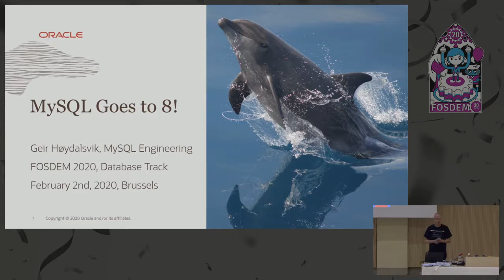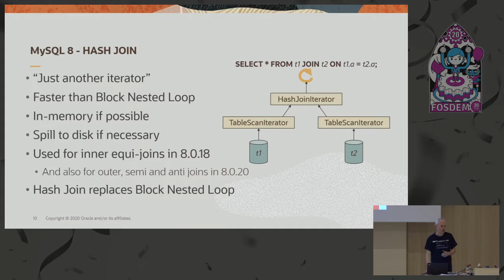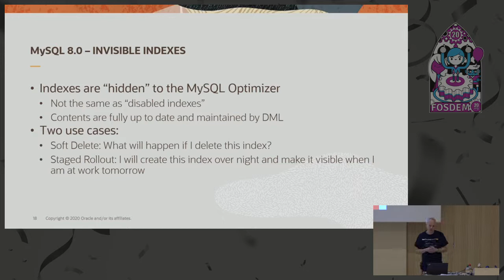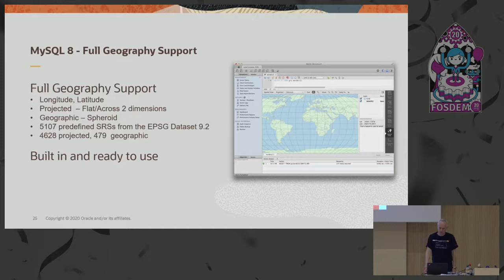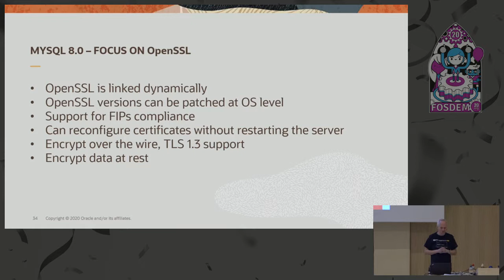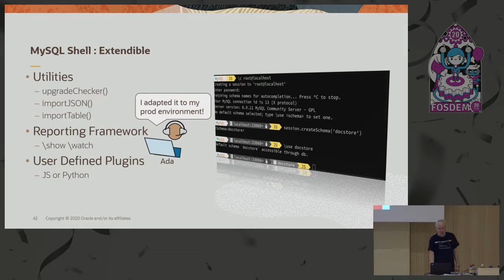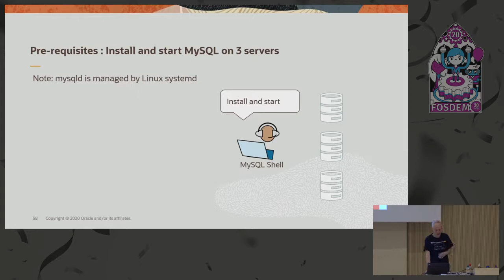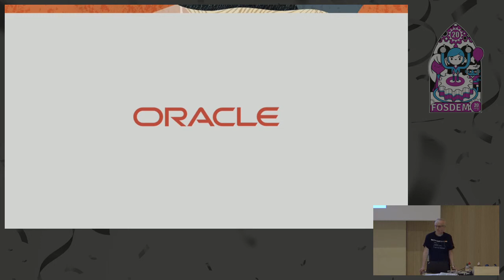MySQL Goes to 8!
by Geir Høydalsvik

The latest and greatest version of MySQL is MySQL 8.

Currently the most used version of MySQL is MySQL 5.7. This talk will highlight what is new in MySQL 8.0 - a huge step forward for our users. MySQL 8.0 delivers significant improvements on all fronts, such as dramatically improved SQL, GIS, and JSON support. The talk will also cover the MySQL Document Store (MySQL = NoSQL + SQL) and MySQL InnoDB Cluster (HA out of the box) as well as MySQL Shell which ensures power, freedom, and flexibility for the Developer.

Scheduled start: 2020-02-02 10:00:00